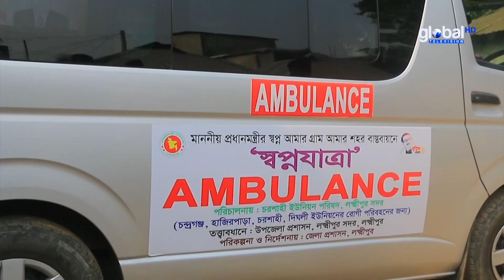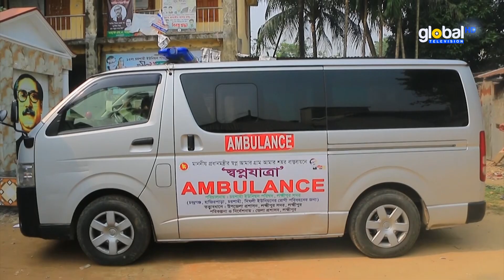স্বাস্থ্য সেবা সহজ করতে লক্ষ্মীপুরে স্বপ্নযাত্রা অ্যাম্বুলেন্স চালু | Global TV News